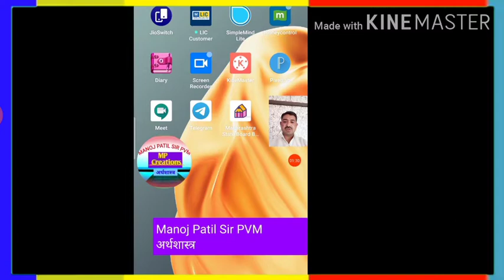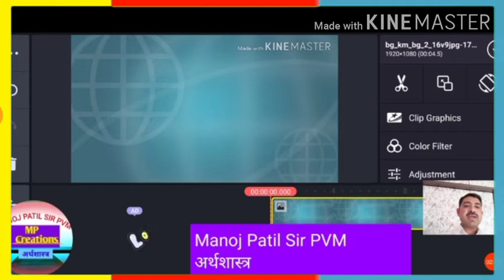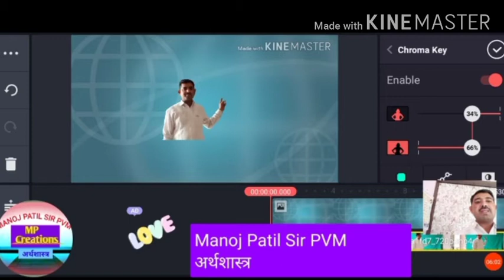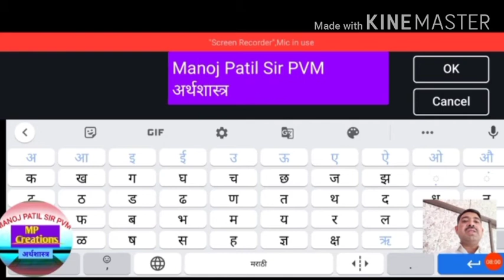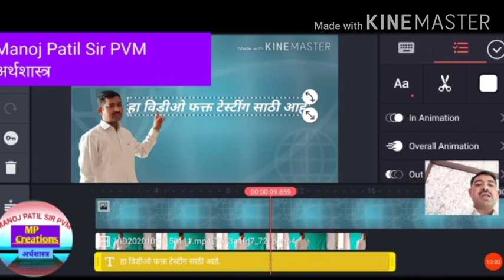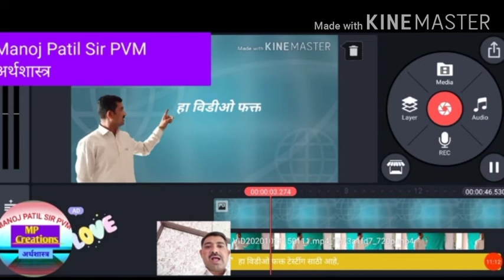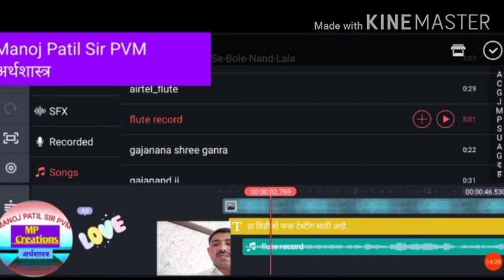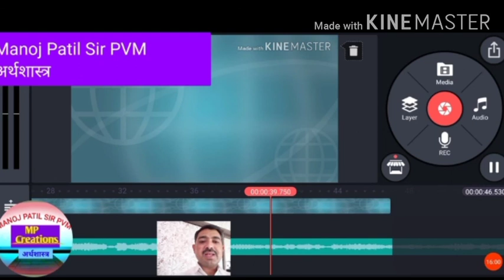काइनमास्टर वर डिजिटल विडीओ उत्कृष्टपणे कसा बनवायचा.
मराठी भाषेतील उत्तम स्पष्टीकरणासह प्रात्यक्षिक करून दाखविले आहे.
Manoj Patil Sir PVM अर्थशास्त्र